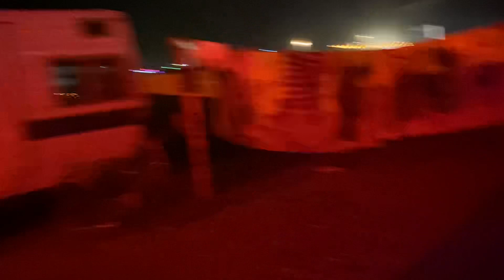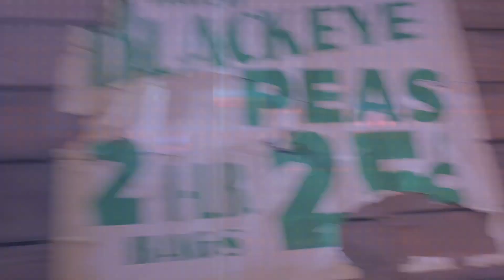*FEAR FARM* Vlog Part 2 🎃